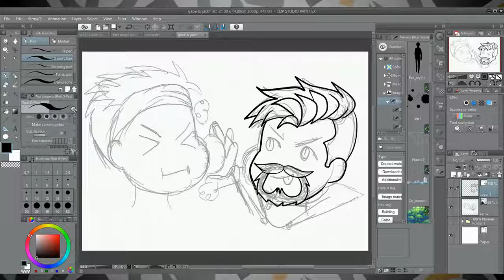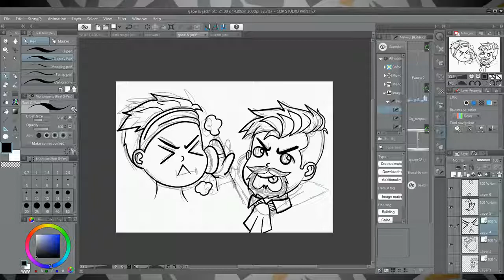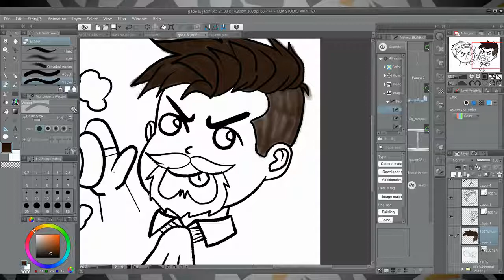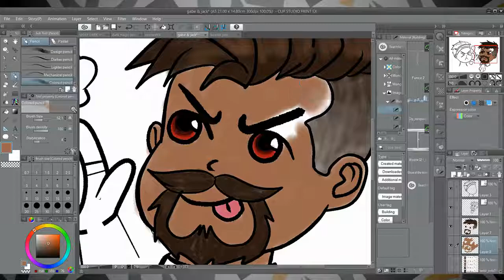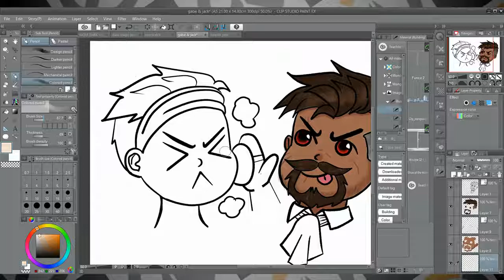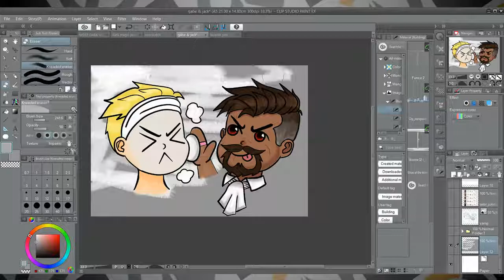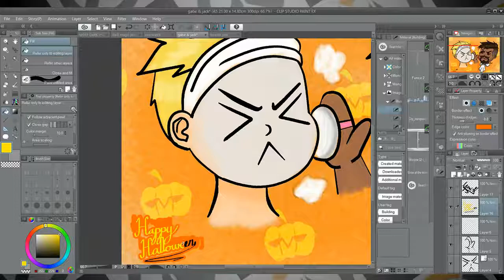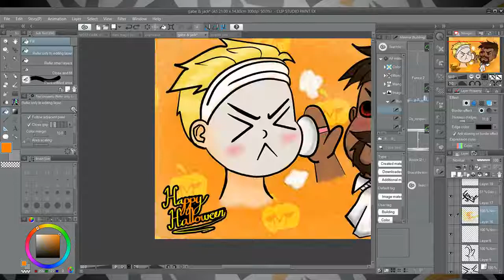HAPPY HALLOWEEN! - OVERWATCH R76 CHIBI DRAWING - (SPEEDPAINT)